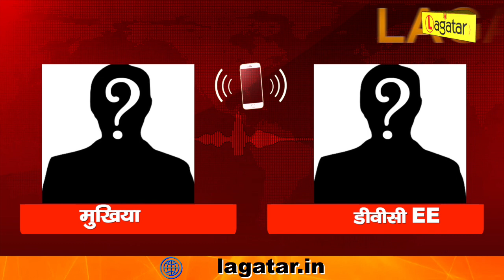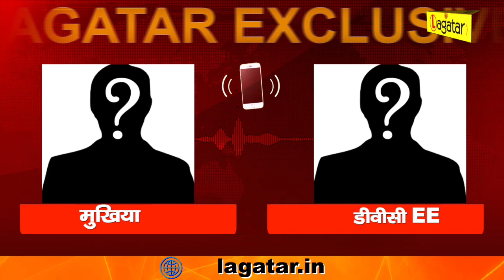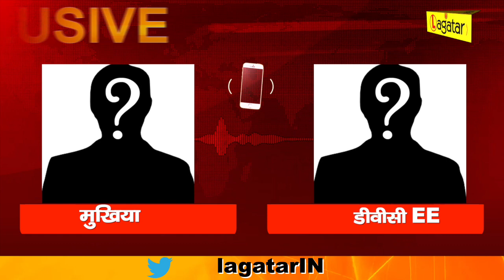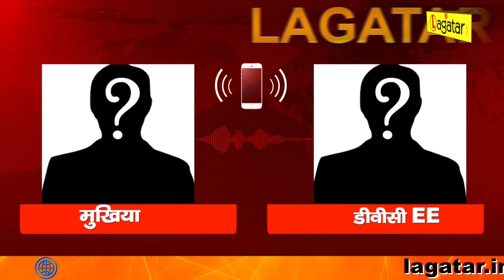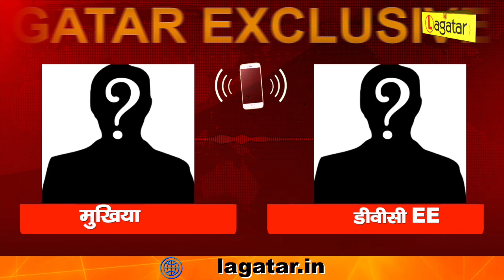Ranchi - DVC के EE की बदमाशी, कहा - 'जानबूझ कर काट रहे बिजली, तभी तो...' || Exclusive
Ranchi - DVC के EE की बदमाशी, कहा - 'जानबूझ कर काट रहे बिजली, तभी तो...' || Live Lagatar ||